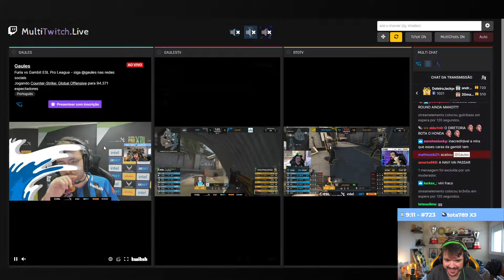FURIA VS GAMBIT - INFERNO (MAPA 2) (PTBR) - ESL PRO LEAGUE SEASON 13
ESL PRO LEAGUE SEASON 13 - PTBR

GAMBIT VS FURIA - MD3

COMENTÁRIOS: GAULES

MAPA: INFERNO

DATA: 24/03/2021